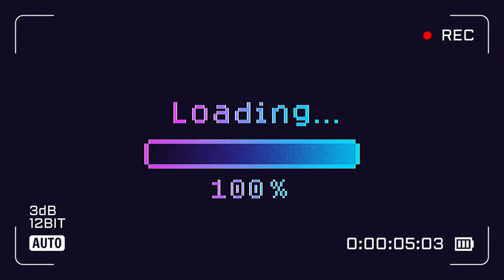Stro Cooln - She Know Im P Pt. 2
Off the album "4 The Lonerz". by Stro Cooln.

Appreciate y'all.